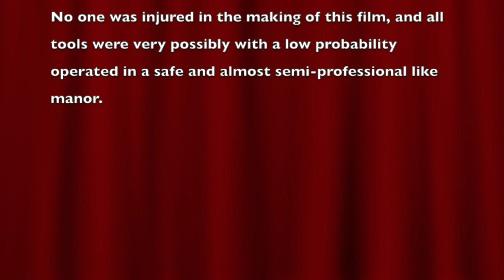Church Workdday 1080WebShareName